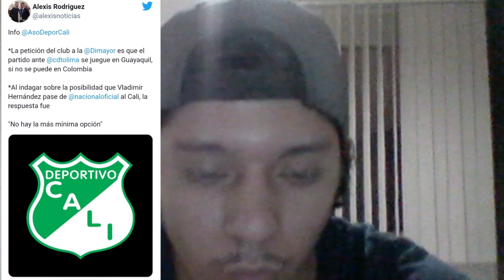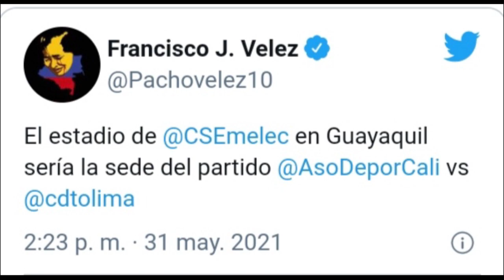¿VLADIMIR HERNANDEZ AL CALI? SEDE INESPERADA DEL DEPORTIVO CALI VS DEPORTES TOLIMA.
HOLA EN ESTE VIDEO TE CUENTO:
-SE RUMOREA CON LA POSIBLE LLEGADA DE VLADIMIR HERNÁNDEZ AL CALI.
-DEPORTIVO CALI VS TOLIMA TENDRA INESPERADA SEDE EN EL EXTERIOR.